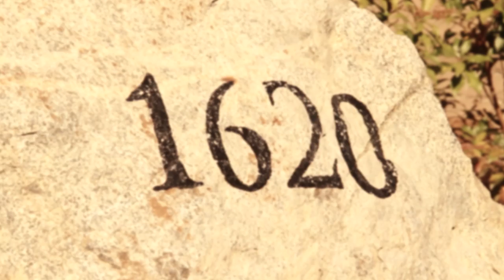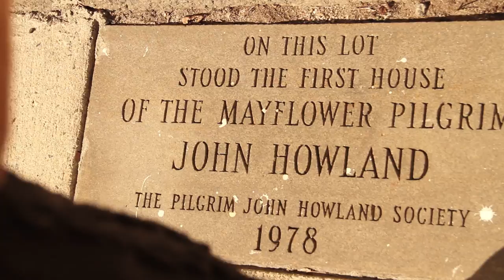America [OFFICIAL VIDEO] by Grace Morrison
It's much harder
where I shiver
drinking water
from the river
it's a gold rush
it's the harsh touch
of America

I see her standing
oh so boldly
take more time out
is what she told me
my back is breaking
while she is raking in
America

but how can I
live it up
when I can't even fill my cup
praying's all I can do
they don't see
these sturdy feet
walking miles just to meet the ends
is it coming soon?

so take your hand out
of your pocket
take your hood off
while you're walking
cause you can see me
but I don't see you
America

live it up
they don't see
these sturdy feet

It's much harder
where I shiver
drinking water
from the river
of America